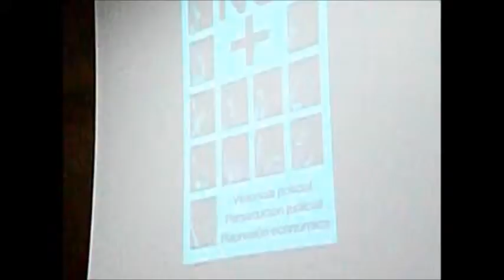Espeluznante testimonio de Alan, menor atropellado con motos por la policía en Murcia 29S-2012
Espeluznante testimonio de Alan, menor atropellado con motos por la policía durante el Rodea el Congreso en Murcia (Delegación del Gobierno) el 29 de septiembre de 2012.
Murcia - Spain
Está pasando